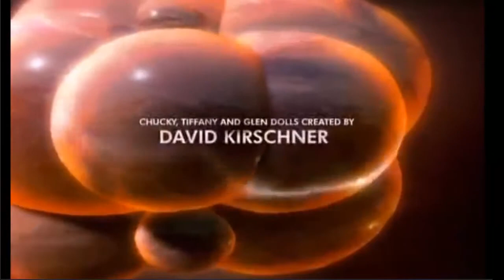INTRO DE LA PELICULA EL HIJO DE CHUCKY